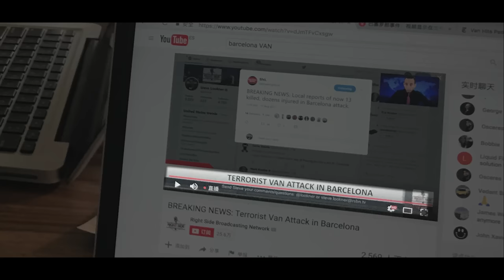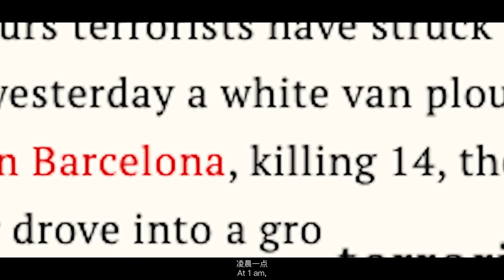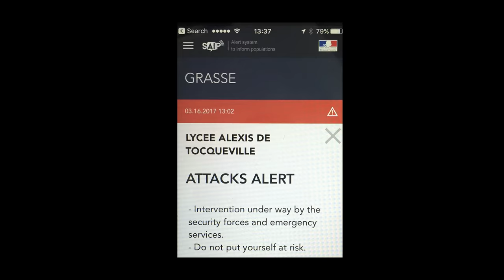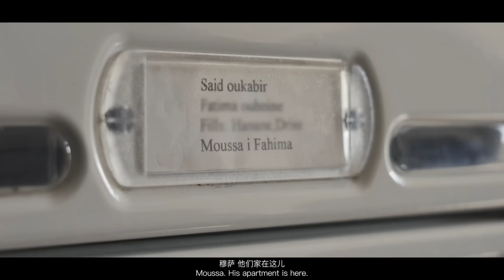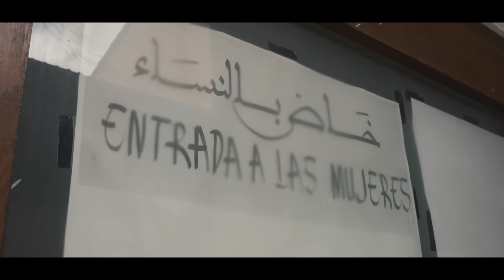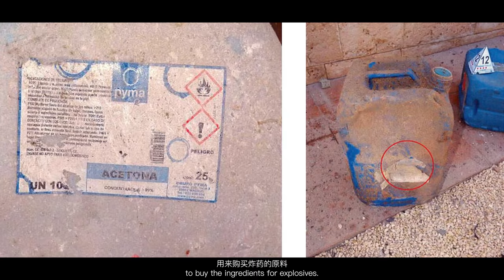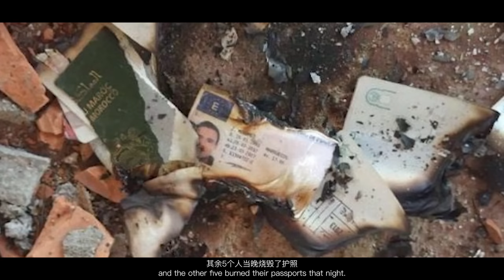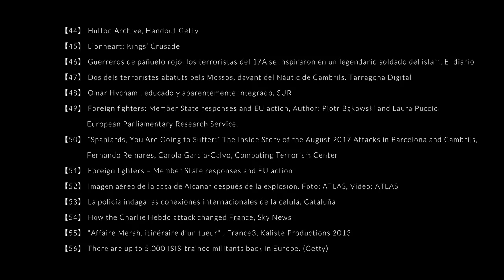《陌生人——柴静对话圣战分子》第一集《以谁之名？》｜Stranger: Talking to Jihadists | Episode 1: In Whose Name? | Chai Jing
柴静在2017年迁往巴塞罗那，打算解甲归田，不再工作。一个月后恐怖袭击在她家门口发生，她与家人短暂失联。恐怖分子主谋死了，动机不明。三岁的遇难者男孩父亲恳求人们寻找真相，她决定重返新闻现场，”我是欧洲的陌生人，但我是那个受过训练的人，20年的职业训练教给我寻找真相。”

In 2017, Chinese journalist Chai Jing arrived in Barcelona with the intention of never working again. A month later, she briefly lost contact with her family after a terrorist attack on their doorstep. The mastermind of the terrorist attack is dead and his motive is unknown. When the victim's father pleaded for people to seek the truth for his three-year-old boy, she decided to return to journalism, saying, "I'm a stranger in Europe, but I'm a trained person, and 20 years of professional training have taught me to seek the truth.